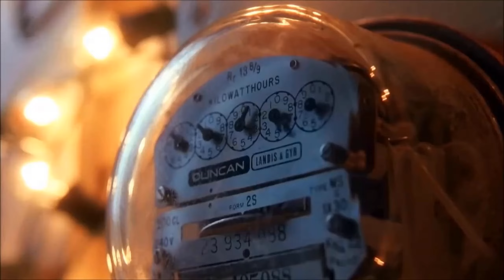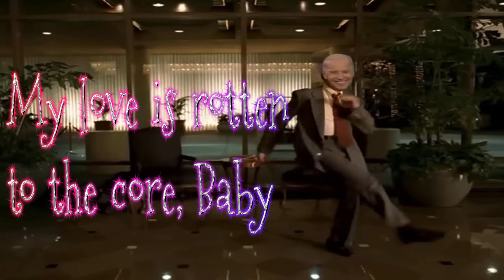Ain't talkin' about Christmas!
A very merry Christmas mix of Van Halen's Ain's talkin' about love and Feliz Navidad and Biden! The funniest dance off with Biden leading the charge and Kamala "the Giggler" Harris and Barack Obama jamming too. Enjoy the Circus' Christmas greetings! Mash up songs. Thanks to Bill McClintock for the awesome mix.

Thanks to Bill McClintock for the mash up.